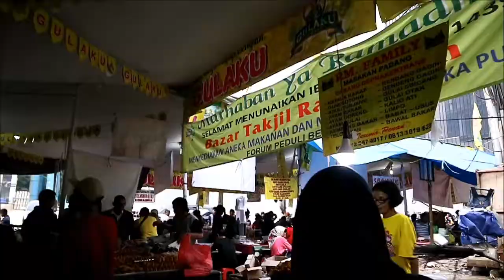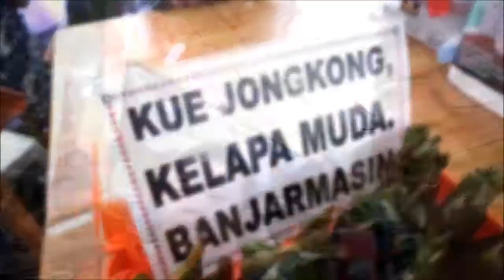BELANJA TAKJIL SEKRESEK CUMA 25 RIBU DI BENHIL!! | VLOG 32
Iya, tahu kok. Uploadnya kenapa mesti mepet menjelang lebaran? Tapi apa daya, baru bisa mampir ke Pasar Takjil Benhil-nya kemarin kemarin. Akhirnya puas sih gak penasaran lagi buat datengin pasar takjil ini yang udah termahsyur kemana mana.

Bareng mpok Steffi @eatanddate, kemarin bikin challenge buat beli takjil sebanyak-banyaknya dengan uang IDR 25.000 aja! Nah, kira-kira siapa nih yang menang? Gue atau si mpok Steffi?

Cari tahu jawabannya dimari, tonton sampai lengkap. Terus jawab deh di Instagram atau Twitter, bisa menangin voucher makan senilai IDR 200.000 untuk 2 orang. KUY, DER!

Backsound Music:
Title: Above and Beyond